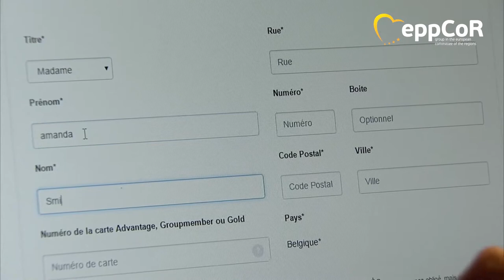Regions and cities welcome the European Digital Identity Wallet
Regions and cities welcome the European Digital Identity Wallet but point out the need for strong safeguards.

The European Committee of the Regions (CoR) has backed the idea of a European Digital Identity Wallet, which should enable citizens to prove their identity all across the European Union allowing them access both commercial and public services online. Members adopted  an opinion drafted by Mark Weinmeister, Secretary of State for European Affairs of the Land of Hesse, in which they suggest that this could become a concrete element of European identity that every EU citizen is aware of. However, the opinion also points out that the use of digital identity should remain voluntary and underlines it needs to be sufficiently reinforced against the risk of cyberattacks.